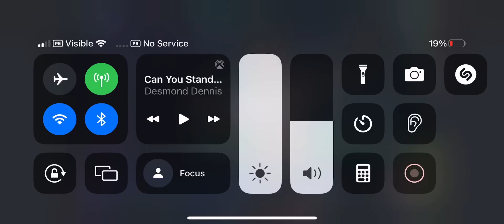Summer of 69 Spazmatics